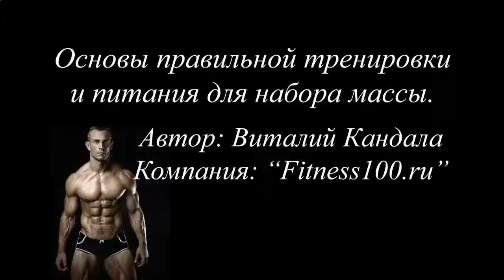УПРАЖНЕНИЯ ДЛЯ РОСТА МЫШЦ